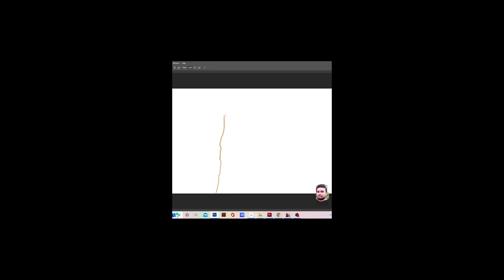tree painting digitalart shorts how shortsvideo shortsviral photoshop drawing art easy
how to draw easy painting